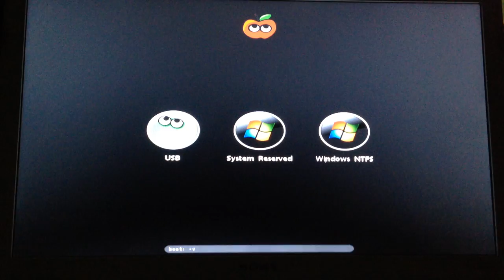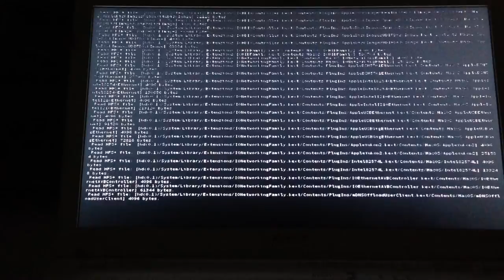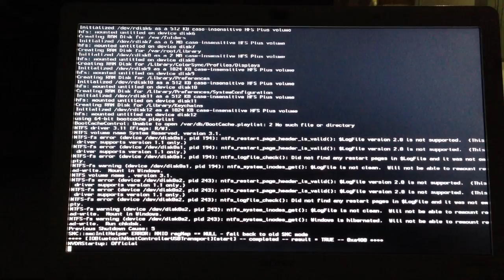Hackintosh: Sony VAIO CW26FA (Boot: -v)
Trying to install OS X Mavericks. I just followed the instructions from these sites